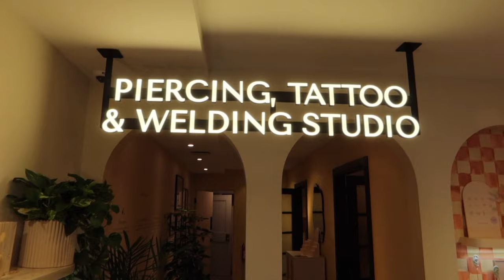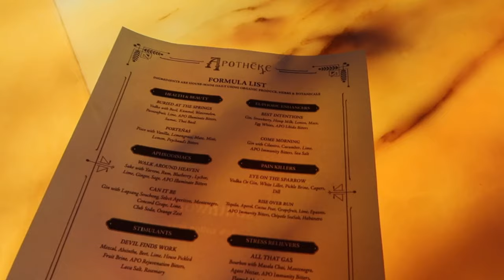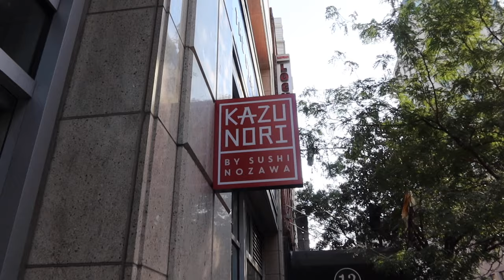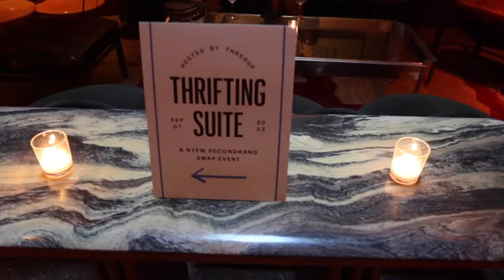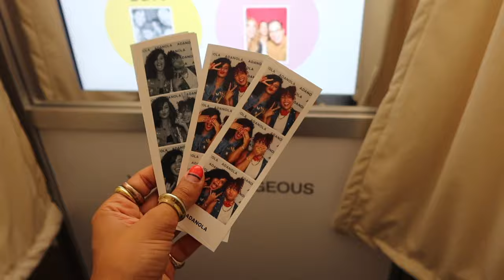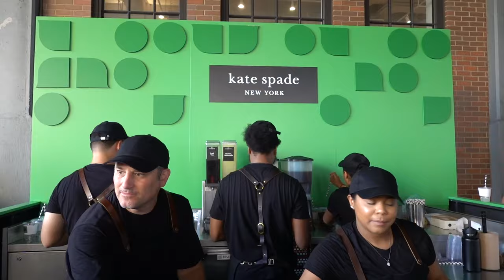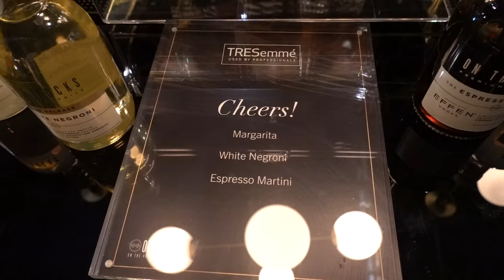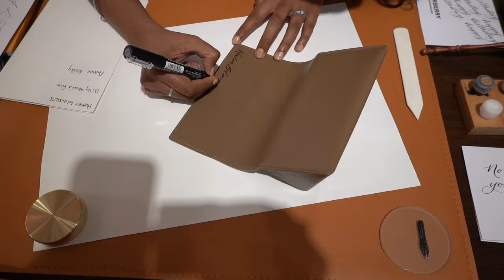NYFW 2023 | grwm every day + vlog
Hey fam -

As fashion month wraps up, here's a bit of a belated NYFW vlog of our short but sweet stint this past season. We were in the midst of a heatwave and Aimee and I booked a last minute trip to Paris (which you probably have seen on my socials if you follow along) so this wasn't the most exciting season for us, but wanted to share the bit we did do. Hope you enjoy!

xo,
Chels